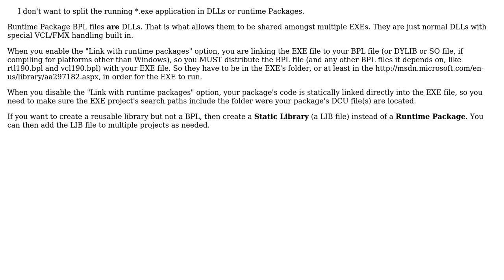How split a Delphi solution into reusable run-time packages?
With thanks & praise to God, and with thanks to the many people who have made this project possible! | Content (except music & images) licensed under CC BY-SA | Music | Images & others | With thanks to user user3742557 user Remy Lebeau and the Stack Exchange Network Trademarks are property of their respective owners. You are responsible for your own actions.